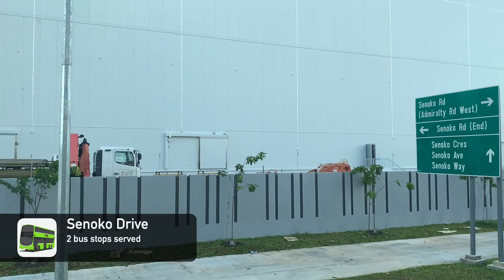Tower Transit Trunk Bus Route 981 Direction 2 Hyperlapse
In this video, we ride direction 2 of Trunk Bus Route 981.

981 is a peak-hour unidirectional route that operates from Sembawang to Senoko Industrial Estate. It passes by Canberra Road, Admiralty Road West and Senoko Drive.

Regions:
0:00 Intro
0:10 Senoko
3:12 Admiralty Road West
3:56 Sembawang
5:20 Outro

This video is recorded on 25 February 2022
Bus recorded: SMB3561M
As of the recording of this video, bus route is managed by Tower Transit Singapore.